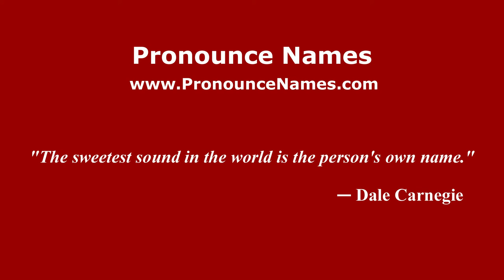How to pronounce Podolsk (Russian/Russia) - PronounceNames.com